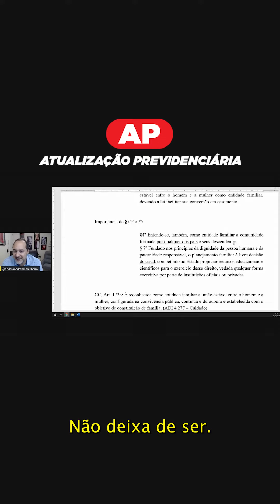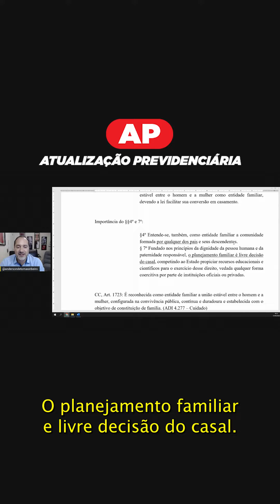AP/Pensão por morte (Parte II) - Importância dos parágrafos 4° e 7° da CF na pensão por morte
É muito importante que você se aprofunde nos parágrafos 4° e 7° da Constituição Federal. Os parágrafos falam sobre o conceito de entidade familiar e como é o planejamento dessa entidade.

📌A aula completa está disponível e postada dentro da plataforma, procure por AP com Prof. Anderson Ribeiro - Pensão por morte um olhar além da Lei 8.213/91 (Parte II) . Acesse agora mesmo.

🔒 (Exclusivo para membros)